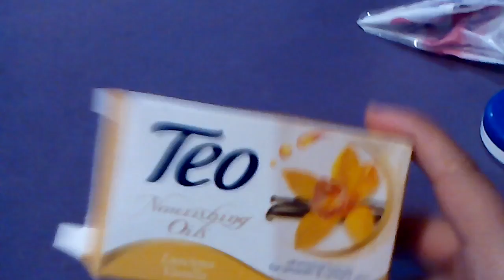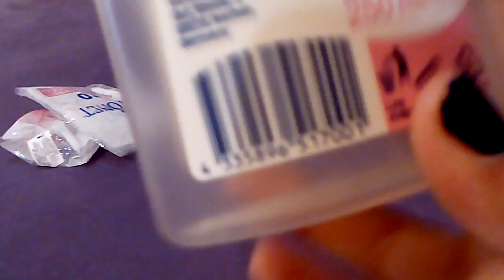Празни опковки за юни/ Emtis za jni